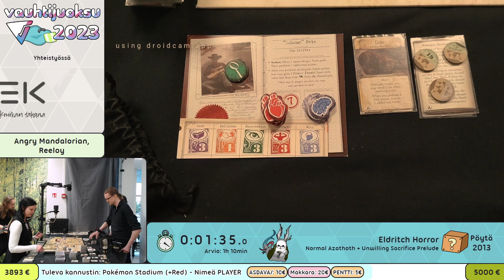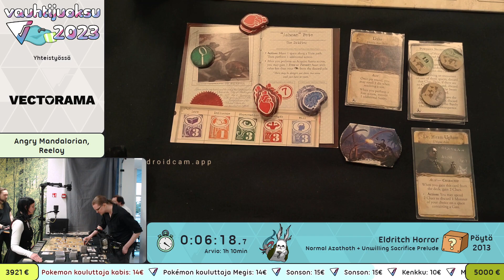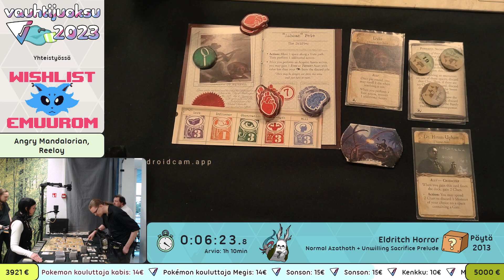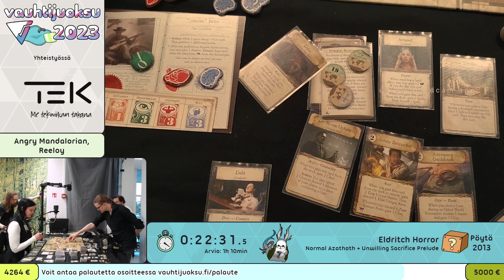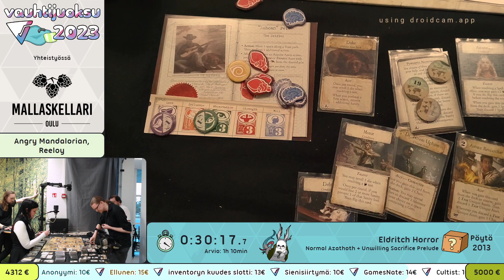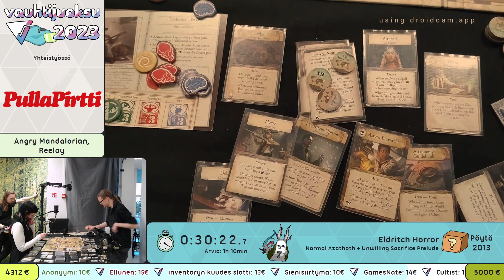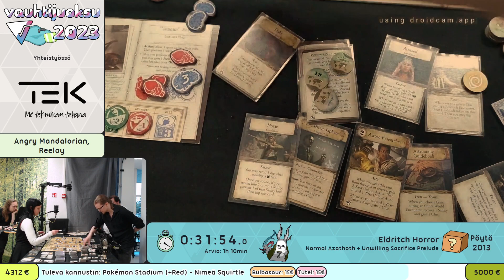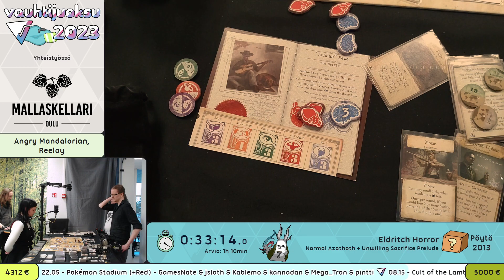Eldritch Horror, Normal Azathoth + Unwilling Sacrifice Prelude - Vauhtijuoksu 2023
Eldritch Horror, Normal Azathoth + Unwilling Sacrifice Prelude by Angry Mandalorian & Reeloy at Vauhtijuoksu 2023 event. Vauhtijuoksu 2023 event was organised by the Vauhtijuoksu ry and took place in Oulu, Finland on 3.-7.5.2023.

Vauhtijuoksu is a charity speedrunning event which raised funds to support the Cancer Foundation Finland (Syöpäsäätiö) - over 10500 euros were raised during this event in total! Vauhtijuoksu ry is a Finnish speedrun association dedicated to promoting, supporting and spreading speedrunning as a hobby.